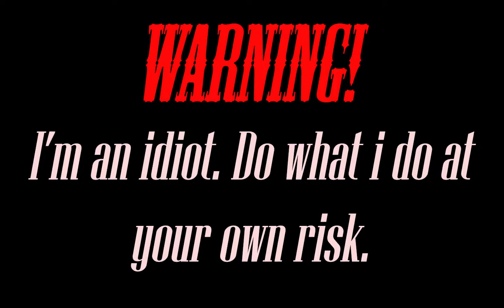Harley Gameplay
Nab tank playing jungler role.. Have fun :)

Songs:
Au5 - Snowblind (feat. Tasha Baxter) Edit ★Aureus & Akari★
12th Planet & Trollphace & JuJu ft. Omar LinX - Spilly Talker (Prismo Remix)
Beatrex - Crowd Control